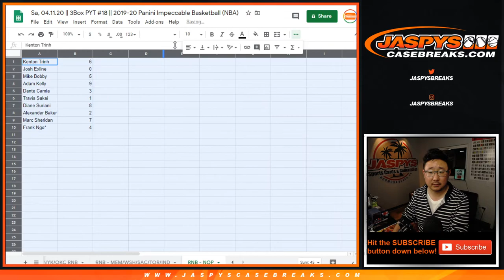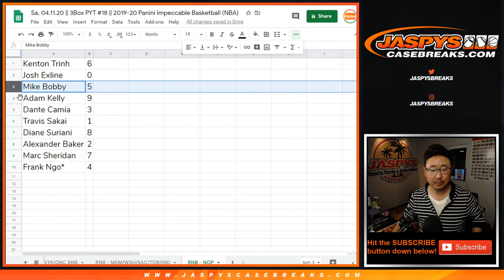RNB - NOP || Sa, 04.11.20 || PYT #18 || 2019-20 Panini Impeccable Basketball (NBA)